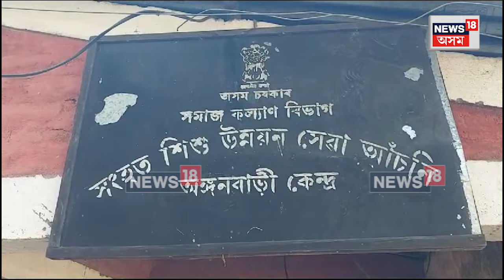Kaliabor News | Deer Calf Rescued | আৰক্ষী বিষয়াই কোলাত লৈ নিচুকালে এটি হৰিণা পোৱালীক N18V